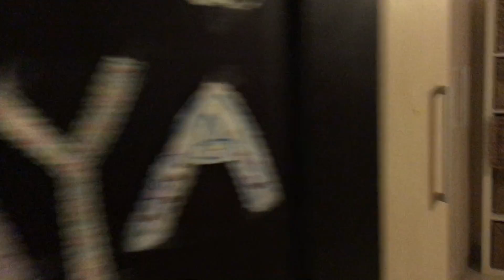Casa F1A El Carmen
Venta de casa en el Carmen frente al parque Benito Juarez en 630K